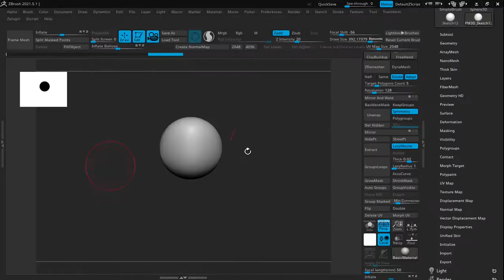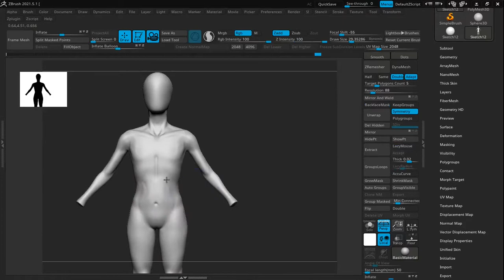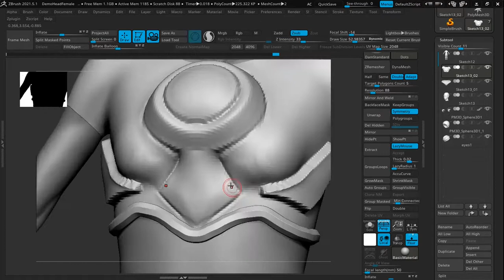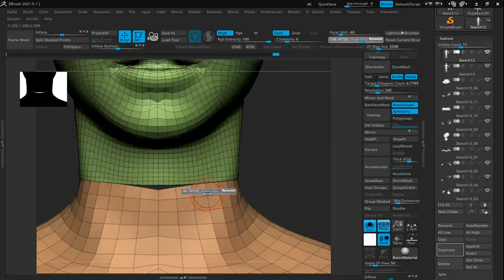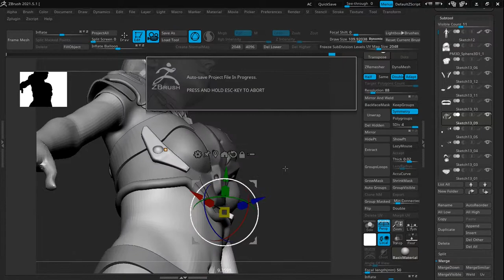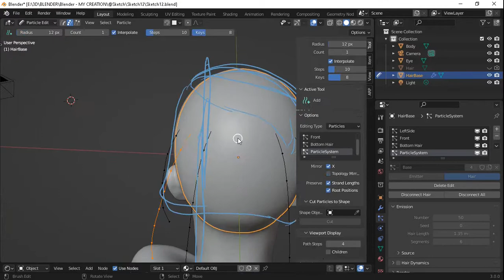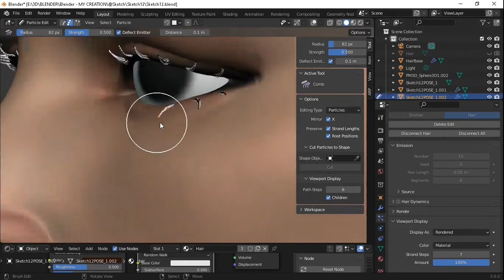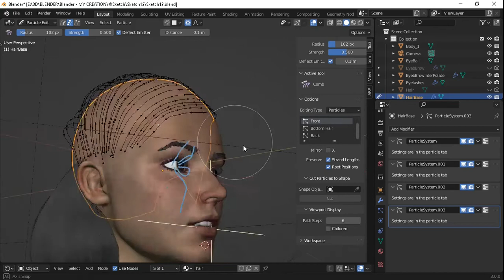3D Modeling Tutorial Beginner - Blender 3D, Zbrush (Full)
hey every one in this video i show you how i made this female character blender and zbrush, this is full video, you can also watch timelapse video here:

this character was made by zbrush and blender, sculpt is done in zbrush, and render is done in blender using cycles render.